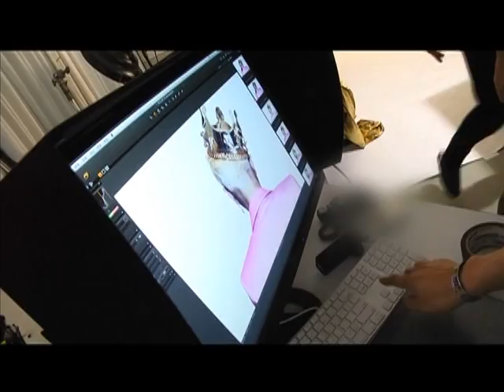羅志祥Show Lo - 獅子吼拍攝封面花絮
睽違1年半，「亞洲舞王」羅志祥將發行第10張國語專輯『獅子吼』，10月16日於全省通路及全家便利商店開始預購。『獅子吼』是小豬與索尼音樂合作的第1張霸氣之作，同樣是小豬個人第10張國語專輯，對他而言是極為重要的里程碑之一！索尼為表重視，重砸400萬打造20套造型，小豬也從企劃期、選歌、製作都投入比以往更多心血、時間，更加碼自掏腰包100萬添購新行頭，把家中限量、要價不斐的配件全運到攝影棚，使整體造型更為之一亮！
　　專輯名稱『獅子吼』由羅志祥命名，眾所皆知他是十足獅子座男人，承襲了獅子的正義和倔強，有些好面子，有點大男人主義，擁有銳不可檔的王者風範！專輯於11月誕生，小豬搶先透露：「絕對會有我〝十破天驚〞的各種吼：深情吼、正能量吼、溫暖吼、爆裂吼、求愛吼！」
歷經半個月在公開活動戴假髮、噴黑彩、帶毛帽，小豬一頭「金毛獅王」髮色終於曝光，時尚感十足，這頭「金毛獅王」就小豬整整哀痛6小時，從漂色2次、再整頭上色、最後分3道工慢慢挑染層次，小豬形容頭皮猶如上萬隻螞蟻啃咬，為了分散注意力，小豬猛用拳頭搥髮廊的大理石桌面，讓他自嘲自己痛不欲生是「金毛〝屍〞王」！其實小豬早在13年前主持節目時就染過金髮，但他笑稱：「那時染料、技術都很差，染完效果超台的！」
　　但想當「萬獸之王」可沒那麼容易，為了表現獅王最重要的「戰鬥」，造型師從2014年精品時裝秀上得到靈感，參考非洲部落、原住民上戰場前都會在身上、臉上精刻圖騰，象徵勇敢戰士！拍攝時，特別請刺青師傅在小豬的臉頰、右手臂，彩繪大區塊圖騰，耗時3小時創作，讓小豬蠢蠢欲動坐不住，最後他乾脆睡覺，醒來後直接上場10分鐘拍攝完畢，笑稱：「沉睡的猛獅，一次爆發！」
為強調獅王的大器與王者風範，造型師參考日本知名「寶塚歌劇團」，因為寶塚的表演極度奢華、十足讓人嘆為觀止，團內所有男角均由女性反串演出，也因如此，小豬笑稱自己最新的肯尼頭、西裝、細眉，還真與寶塚有幾分雷同，幽默笑說：「有機會可到東京寶塚學校發展！」
　　羅志祥的髮型總受年輕人追捧模仿，這次刻意將瀏海梳上、露出額頭，再搭配「金毛獅王」髮色，以及苦練許久的完美身形，讓眾人讚他是「肯尼頭」。但小豬卻不喜歡另一半是「芭比」，他笑稱：「我喜歡肉肉的女生，但上次我在家想掛一幅畫，我媽直接拿起電鑽、搬畫，所以現在條件想再多一個〝大力士〞！其實我比較愛的是〝金剛芭比〞！」